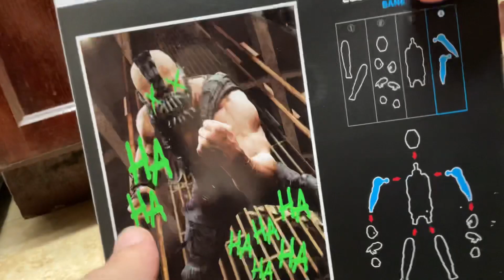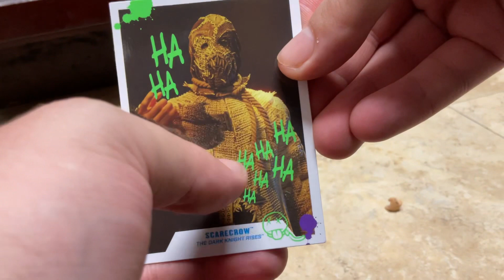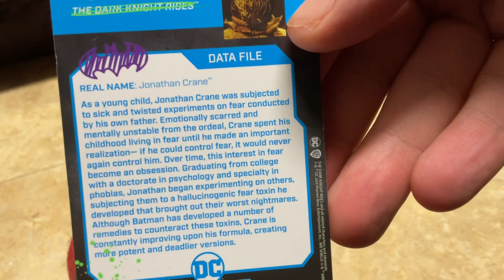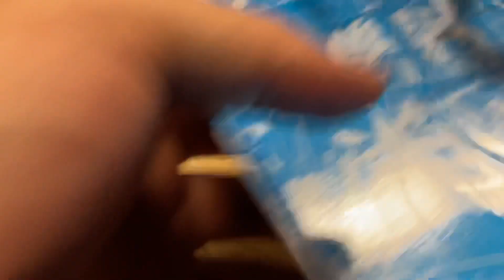TARGET EXCLUSIVE DC MCFARLANE JOKER SCARECROW FIGURE REVIEW